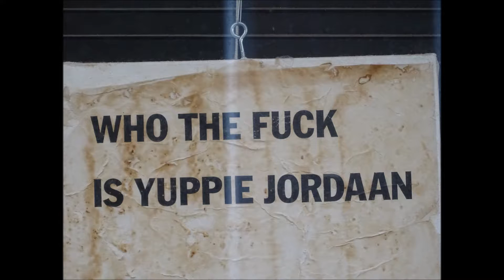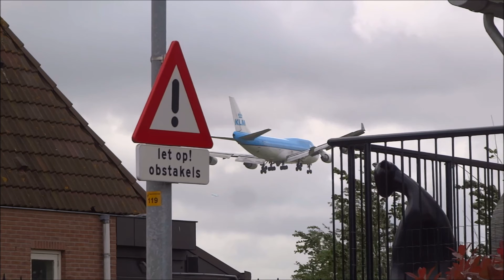Mijn Stad - Danny de Munk Amsterdam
Amsterdamse liedjes   -   Copyright foto's Peter Eijking
Leuke foto's uit Amsterdam met muziek van Danny de Munk.